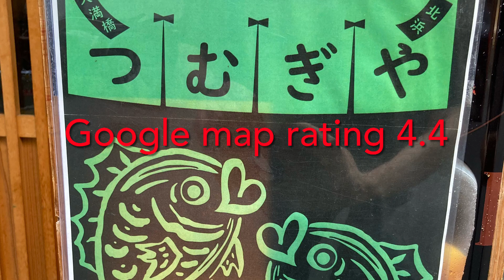Osaka Gourmet Finder Short Message35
Traditional Japanese seafood restaurant “Tsumugiya” is ranked with 4.4 rating at Google Map.
I ordered their signboard menu of “Tuna fish Kamatoro Don”,  with price of Yen 1.500 for lunch menu.
However, Tuna fish served was not cold enough, smelling a little bit fishy smell and meat fiber, tendon is difficult to chew to remain un-chewed in the mouth.
This is very much disappointed for me although the rating shows 4.4 at google map, so lets say 3.5 is the appropriate rating after my tasting.
I hope this might be a bad luck to have bad raw material accidentally
by myself alone but I wish to correct google rating in view of my straight
impression..